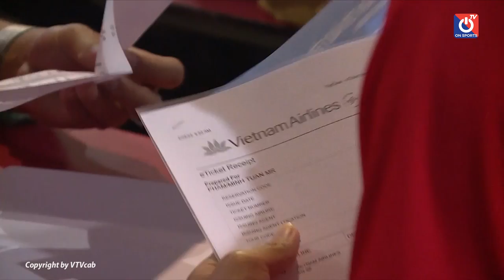Đội tuyển quần vợt Việt Nam lên đường tham dự Play-Off Davis Cup nhóm 2 thế giới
Cập nhật tin tức bóng đá, tin tức thể thao mới nhất trong 24 giờ qua với 3 bản tin thể thao đặc sắc và sản xuất công phu
* Những chương trình thể thao hấp dẫn như
- Nhà Vô Địch với sự góp mặt của những BLV Long Vũ, BLV Quang Huy, BLV Quang Tùng, BLV Anh Ngọc, BLV Đặng Phương Nam.
- Chương trình On Tips với những nhận định bóng đá chính xác cùng những trò chơi hấp dẫn
- Chương trình On Net với sự kết nối cùng các nhân vật nổi tiếng trong thể thao cùng những nữ MC xinh đẹp
- Chuỗi chương trình đồng hành cùng các giải đấu như Đại Lộ Bundesliga, Sôi động Bundesliga, On Football Focus, Anh Ngọc & Calcio, ES La Liga, Những nẻo đường Ligue 1